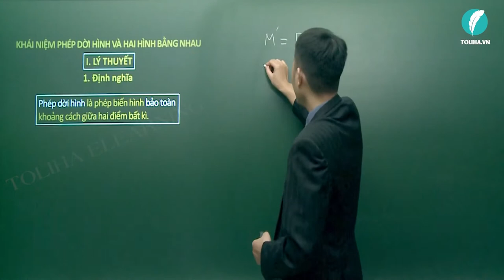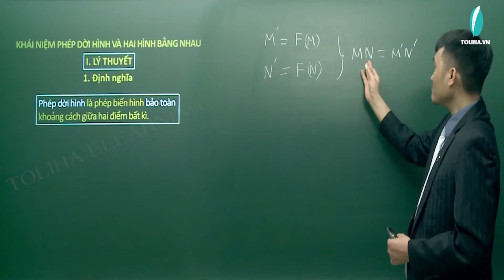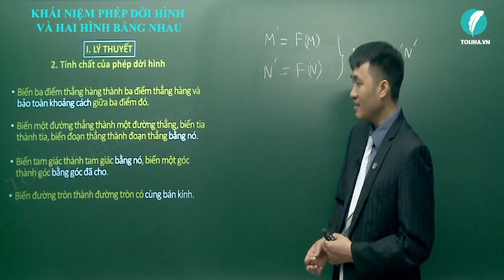Khái niệm phép dời hình - Hai hình bằng nhau - Hình học 11 LT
Khái niệm phép dời hình - Hai hình bằng nhau - Hình học 11 VD
* NỘI DUNG BÀI HỌC:
KIẾN THỨC
Lý thuyết

DẠNG 1: XÁC ĐỊNH ẢNH CỦA MỘT HÌNH QUA PHÉP DỜI HÌNH
Phương pháp

DẠNG 2: CHỨNG MINH HAI HÌNH BẰNG NHAU
Phương pháp